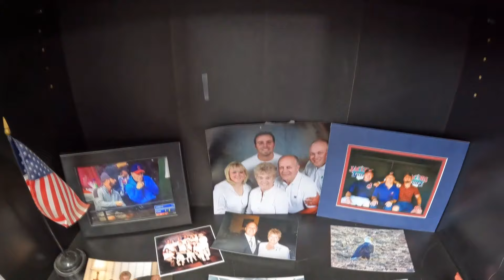Tiffin man catches epic home run ball that helped push Cleveland Guardians into ALCS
Cousins Matt Coleman and Patrick Steyer had tickets to sit in left field at Progressive Field on Saturday and watch their favorite team, the Cleveland Guardians, take on the Detroit Tigers in game five of the American League Division Series.

They came in with hope for a win and left with just that, as well as one very lucky baseball.

"On the first pitch that's on the bat, it goes up through the air, and I knew it would be a grand slam," Steyer said.

Steyer ended up going home with Lane Thomas' fifth-inning grand slam ball, which Coleman caught in the air, that put the Guardians ahead of the Tigers.

"It stayed up there forever," Coleman said. "I've caught baseballs before but I'm like 'holy cow, don't drop this one.'"

Coleman, the baseball coach at Calvert Catholic Schools in Tiffin, says after catching the ball and celebrating with fans, he gave it to Steyer without hesitation.

"When it hit the mitt, it was just pandemonium in the stadium, and just looking at the emotion of Patrick, I just knew it was the right thing that he was the rightful owner of that ball," Coleman said.